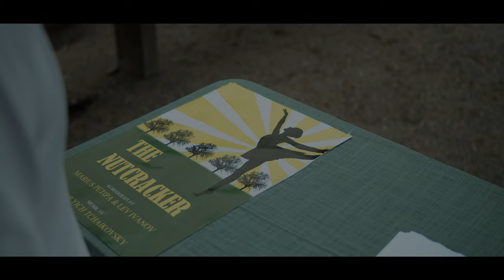KOLLAPS (2022) Drama Short Film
After a sudden insulin chock, a diabetic ballerina struggles to make it through her audition.

Directed by Gabriel Rosdahl.

Swedish short film.
English subtitles.